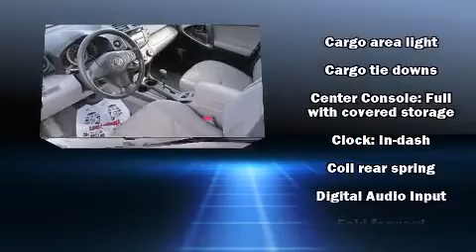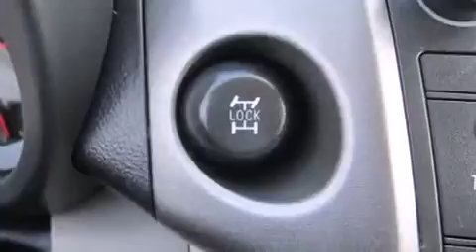2010 Toyota RAV4 Base (A4) in Saginaw, MI 48603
Draper Auto Group

Experience driving perfection in the 2010 Toyota RAV4. With fewer than 25,000 miles on the odometer, this 4 door sport utility vehicle prioritizes comfort, safety and convenience. It features four-wheel drive capabilities, a durable automatic transmission, and a 2.5 liter 4 cylinder engine. It's equipped with tons of terrific amenities, but it won't break your budget. Such as remote keyless entry, a rear window wiper, a tachometer, air conditioning, telescoping steering wheel, power door mirrors, skid plates, and cruise control. Audio features include a CD player with MP3 capability, and 6 speakers, providing excellent sound throughout the cabin. Toyota ensures the safety and security of its passengers with equipment such as: dual front impact airbags with occupant sensing airbag, head curtain airbags, traction control, brake assist, anti-whiplash front head restraints, ignition disabling, and 4 wheel disc brakes with ABS. With electronic stability control supplementing mechanical systems, you'll maintain precise command of the roadway. This vehicle has achieved Certified Pre-Owned status, by passing Toyota's comprehensive certification process. We know that you have high expectations, and we enjoy the challenge of meeting and exceeding them! Please don't hesitate to give us a call.